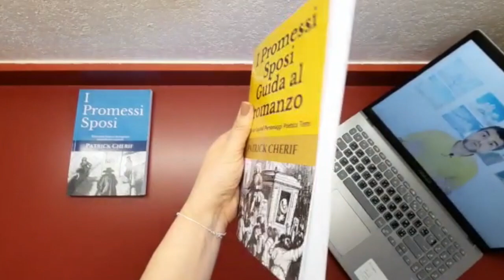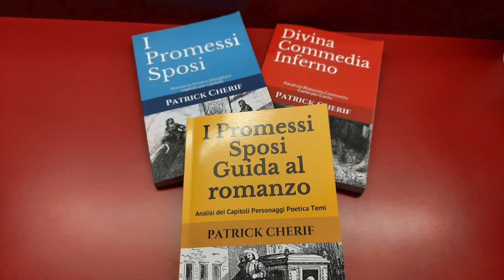(Capitolo 36) Promessi Sposi: Riassunto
Il riassunto del capitolo 36 de I promessi sposi di Alessandro Manzoni vede Renzo alla ricerca di Lucia dentro il lazzaretto di Milano.

Padre Felice Casati tiene una predica ai guariti presso la cappella del lazzaretto di Milano.
La predica di padre Felice Casati è un esempio della grande oratoria dei frati cappuccini.

Renzo non trova Lucia nella processione dei guariti e si dirige nel quartiere femminile del lazzaretto di Milano.

Il campanello che Renzo si attacca al piede, per fingersi un monatto, si rivela un espediente poco utile al giovane.

La Divina Provvidenza è ravvisabile nel ritrovamento di Lucia. Per altri critici, però, tale ritrovamento è casuale.

Lucia e la mercantessa sono all'interno della stessa capanna del lazzaretto di Milano.
Lucia e la mercantessa sono molto amiche, come se fossero sorelle o madre e figlia.

Il voto di castità di Lucia sconvolge Renzo.
Fra Cristoforo scioglie alla fine del capitolo 36 il voto di Lucia.

Renzo e Lucia parlano a lungo e litigano.
Renzo racconta a Lucia di aver perdonato don Rodrigo.

Fra Cristoforo dona il pane del perdono a Renzo e a Lucia.
Il pane del perdono rappresenta il testamento spirituale di fra Cristoforo.

Il riassunto del capitolo 36 de I promessi sposi si chiude con Renzo che, felice per aver trovato Lucia, lascia il lazzaretto di Milano per tornare al suo paese.